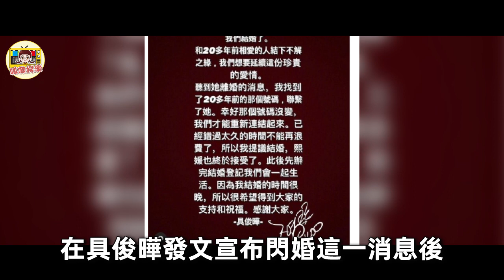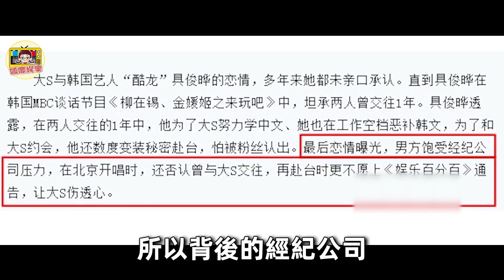具媽嫌棄大S：不生孩子娶來幹嘛？隨後具俊曄的反應太意外，大S婚後生活不好過了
鄧紫棋寫歌暗諷張碧晨：「小三不要臉」！張碧晨回應的方式太意外，難怪華晨宇不娶她！
寧靜當眾發飆訓斥助理，不顧導演勸阻全程黑臉，助理連連道歉，場面太恐怖！
張大大當眾炮轟王寶強：我弄洗你！王寶強10個字回懟，全程無髒話，卻讓場面一度失控！